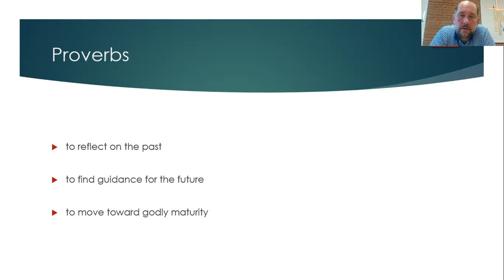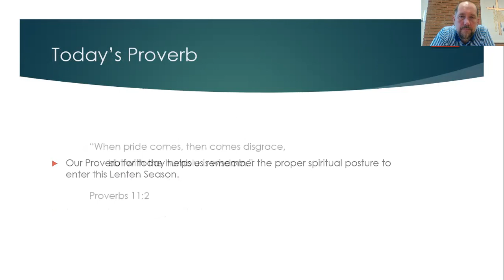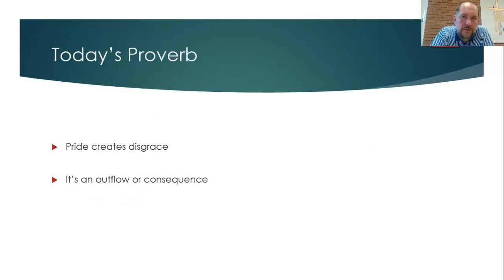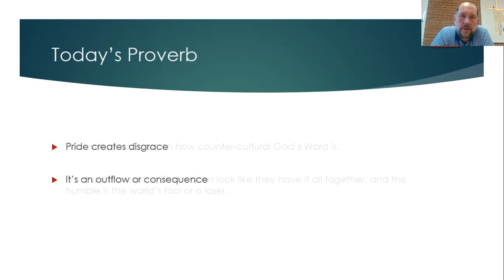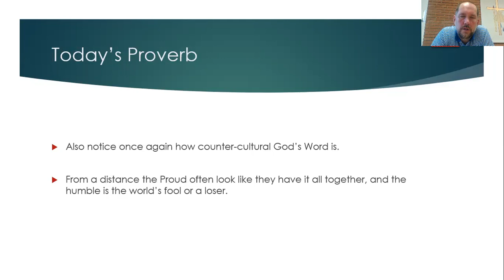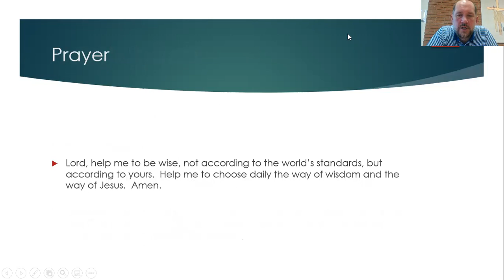Daily Devotion, March 2nd